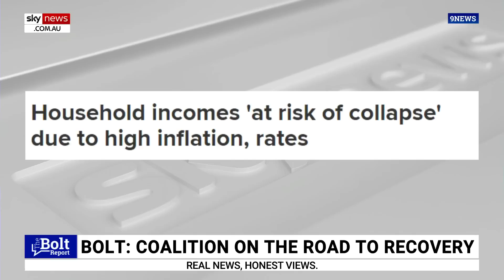Coalition might be on the ‘road to recovery’: Andrew Bolt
Sky News host Andrew Bolt thinks the Coalition might actually be on the “road to recovery” after some terrific signs on Thursday.

“Jacinta Nampijinpa Price, the most exciting new politician I've seen in a generation, also Warren Mundine … and even Kerrynne Liddle, a Liberal senator also new to parliament,” he said.

Mr Bolt said the three politicians are key to the Liberal Party’s recovery while frontbenchers like Foreign Minister Simon Birmingham are not.

“(Julian) Leeser gone means his job is up for grabs and here’s the big change and big chance number one for the Liberals.

“There is now huge support for Leeser to be replaced by Jacinta Nampijimpa Price … even though she's with the Nationals rather than the Liberals, and it was great to see her out there today fighting for action for Aborigines again with Dutton as if she is the anointed one.”